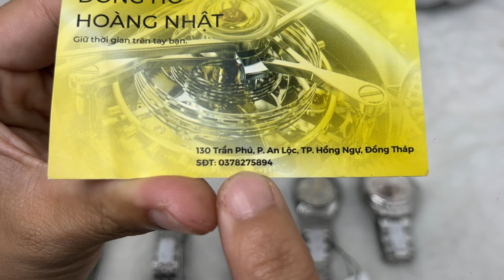Lô Đồng Hồ Ngày 05/08/2024. Liên hệ: 0378275894 (zalo)